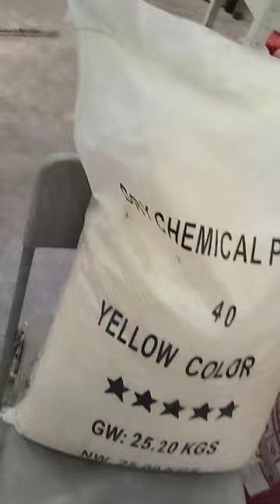Perbedaan Cara Kerja APAR Foam dan Powder Dalam Memadamkan Api Cara kerja APAR foam adalah dengan me